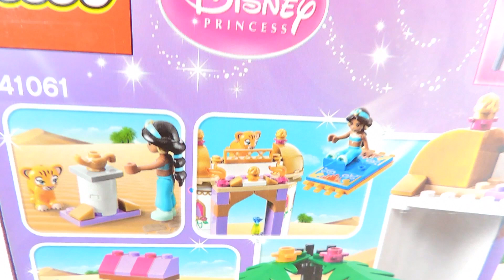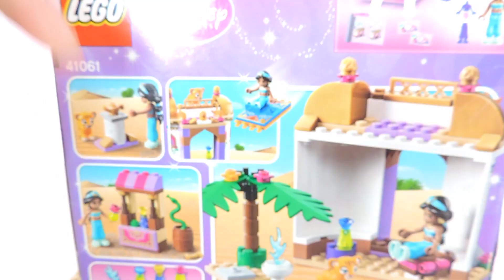STOP MOTION LEGO DISNEY PRINCESSES JASMINE PALACE * PALACIO DE LA PRINCESA DE DISNEY JASMINE